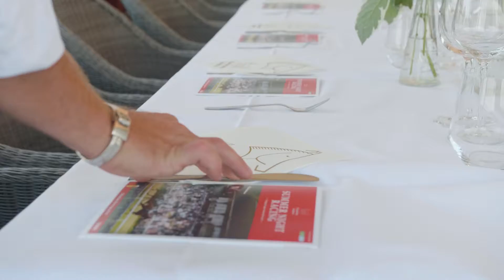Firmafest på Galopbanen | Væddeløb og fest